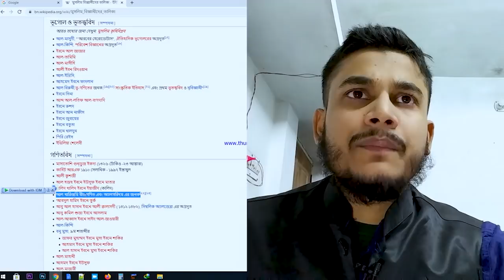যারা বলে বিজ্ঞানের অগ্রগতিতে মুসলিমদের কোন অবদান নেই ! মুসলিম বিজ্ঞানীদের তালিকা ┇ Beautiful Islam.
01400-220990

যারা বলে বিজ্ঞানের অগ্রগতিতে মুসলিমদের কোন অবদান নেই ! মুসলিম বিজ্ঞানীদের তালিকা ┇List of muslim Scientists.Beautiful Islam । SR NIRJON

★Fb profile name:-
 👉Muhammad SR Nirjon (সার্চ করুন)

★Fb page name:-
👉 Beautiful Islam - SR Nirjon (সার্চ করুন)